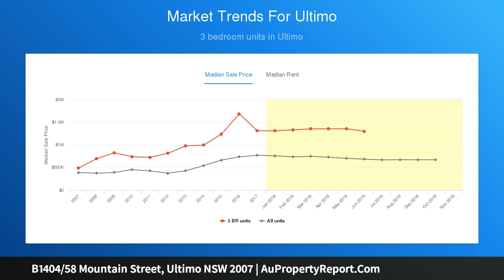B1404/58 Mountain Street, Ultimo NSW 2007 | AuPropertyReport.Com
B1404/58 Mountain Street, Ultimo NSW 2007
Property Type: apartment
Bedrooms: 1
Bathrooms: 1
Car Space: 1
Stylish Penthouse Living with District Views